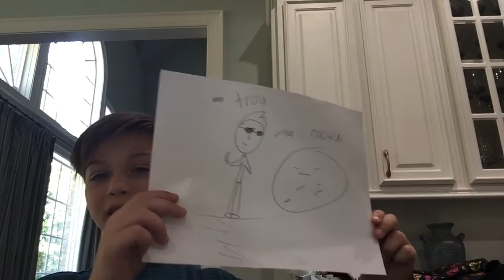Am I boss baby ?